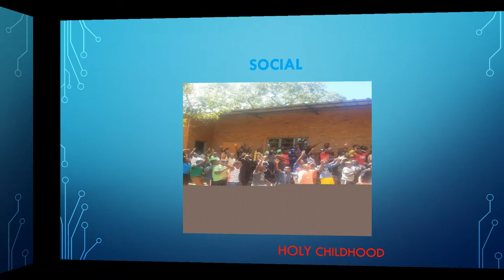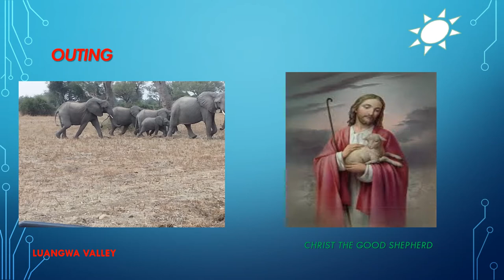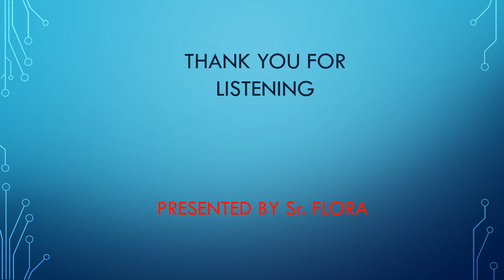GOOD SHEPHERD SISTERS OF CHIPATA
THE VIDEO IS ABOUT THE GOOD SHEPHERD SISTERS OF CHIPATA